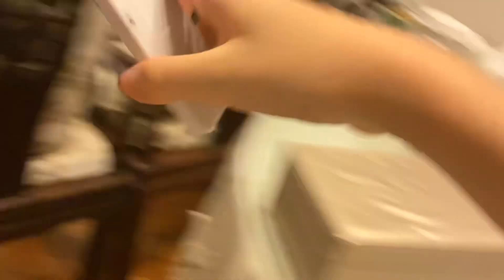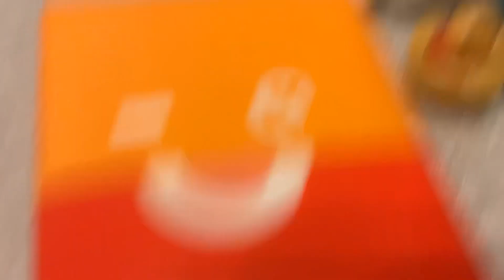BFAPS 2:Shop For fight!